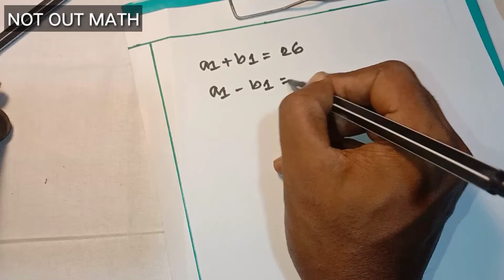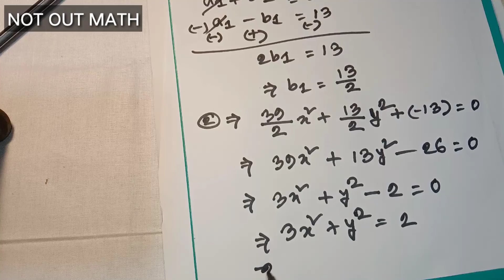Analytic and vector geometry || chapter -1 || example-23|| part-part-6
Assalamolaikom everyone.
Hope all are well by Allah's grace.
Not out Math is an education
channel.We have opened this
channel to help improve the quality
of education. We will try to give the
solution of complex numbers simply
through videos insallah. Hope the
videos will be useful for you.We
wholeheartedly believe that good
results can be achieved by you.
Because people are talented.
We make videos on Honours
Maths,Physics, Chemistry etc.

honours 1st year math

honours 2nd year math

honours 3rd year math

honours 4th year math

honours physics

honours chemistry

all kinds of math etc.